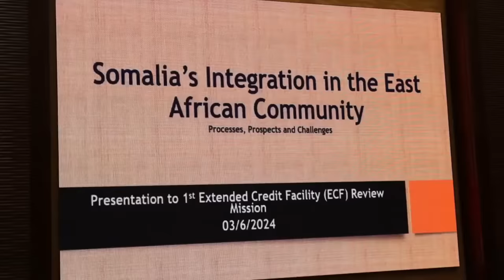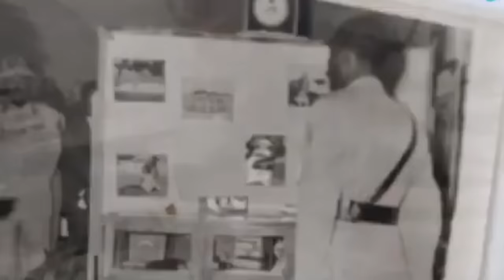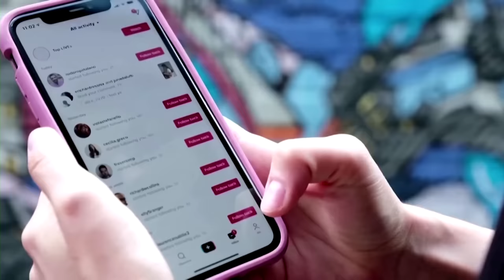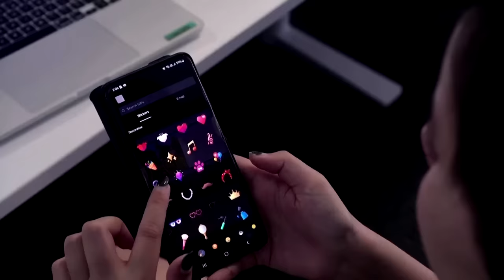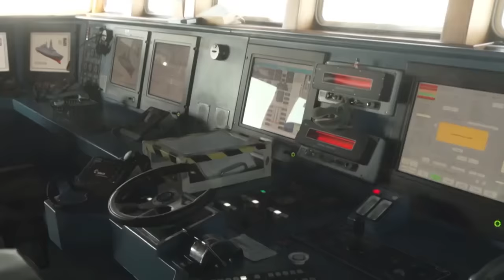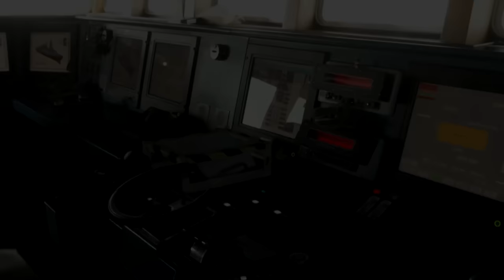Wararkii ugu Danbeeyey Sababta itoobiya u Xusayso Dagaalkii 1977 & ujeedka Laga Leeyahay